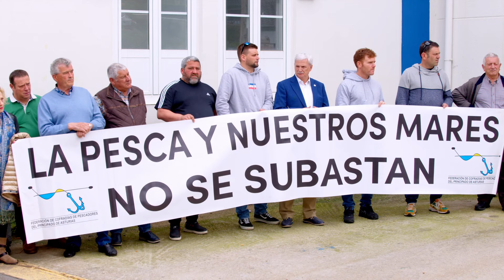🐟💪 ¡VOX Asturias en Puerto de Vega al lado del sector primario!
Concentración por la supervivencia de los pueblos pesqueros en Puerto de Vega a la que ha acudido el diputado Gonzalo Centeno

VOX Asturias pide reducir el IVA de los productos pesqueros del 10% al 4%.

La UE impone trabas burocráticas y exigencias medioambientales que encarecen el producto y permite la entrada de mercancía de terceros países más barata que no supera ningún tipo de control de los exigidos a los españoles.